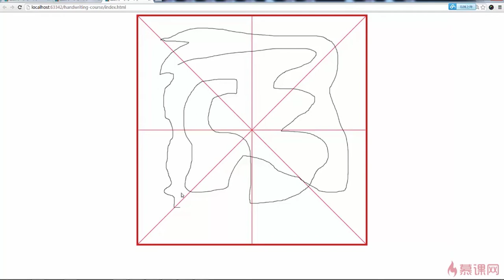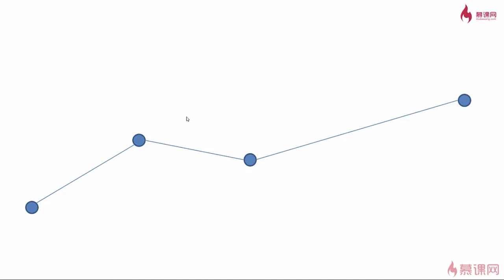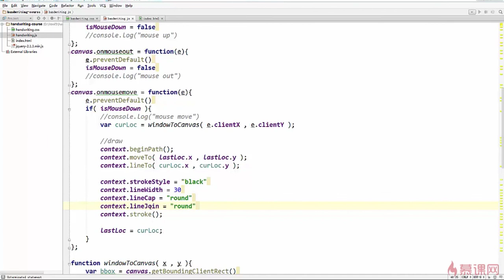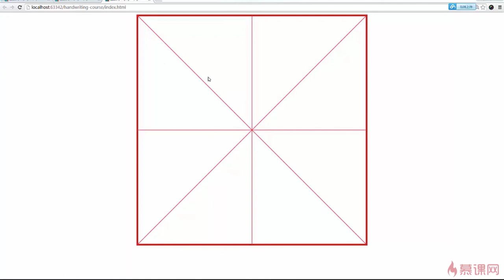4.6 粗线条引发的问题｜交互绘制的处理和完善｜canvas项目综合实战｜Canvas图形、动画、游戏开发从入门到精通全系列课程